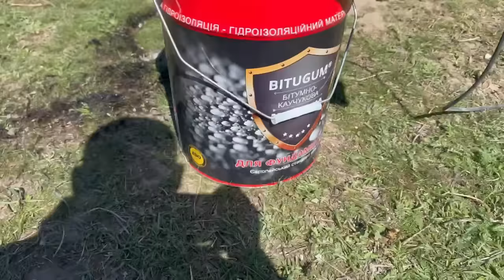ЦІНИ НА Кукурудзу 2024 здуріти можно. Новий Ангар для ЗЕРНА . Сарай на щілях.